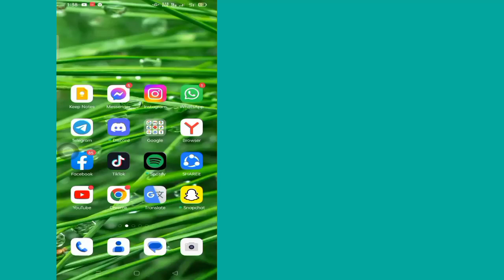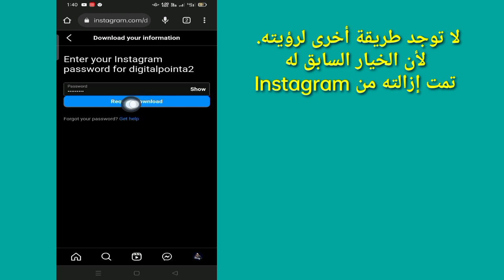كيفية إلغاء الطلب المرسل على Instagram 2023 | كيفية التحقق من الطلب المرسل على Instagram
سأوضح لك في هذا الفيديو كيفية إلغاء الطلب المرسل على Instagram 2023 | سأريك أسهل عملية لكيفية التحقق من الطلب المرسل على Instagram

لذا استمر في مشاهدة الفيديو كاملاً دون تخطي لتعلم 2 كيفية إلغاء الطلب المرسل على Instagram 2023

# Instagram # تحقق # SentRequest